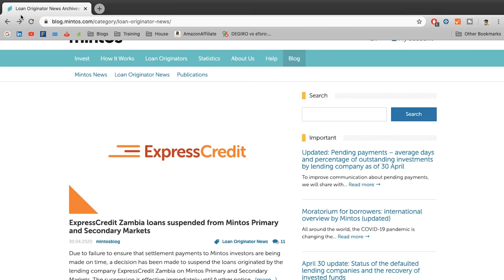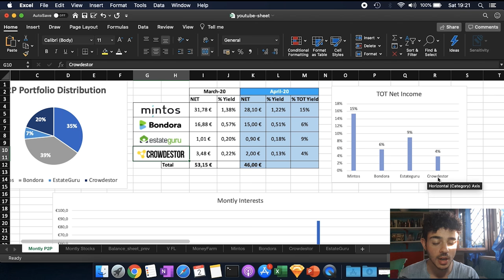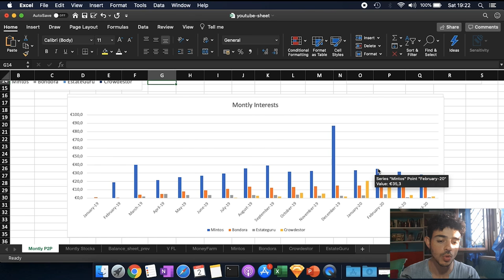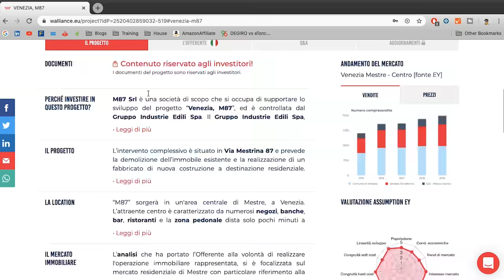I MIEI INVESTIMENTI P2P - Quanto Ho Guadaganto ad Aprile? Ritardi nei Prelievi e Rischi ALTI! 📉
In questo video parliamo dei guadagni ottenuti nel P2P Lending e Crowdfunding immobiliare nel mese di Aprile 2020. Sono successe moltissime cose questo mese, vi racconterò quello che farò io nei prossimi giorni e la mia opinione riguardo tutte le piattaforme in cui investo e investirò nel corso del prossimo mese: Estateguru, Crowdestor, Bondora e Mintos.

2. 📚 Primo libro per iniziare

Libri Investimenti Consigliati:
📚 Rule #1 Phil Town
📚 The intelligent investor
📚 Magic Formula Investing

Di seguito i link alle piattaforme e broker in cui investo:
  • 📈 MONEYFARM: inserendo il codice MF221886 al momento della registrazione avrete uno sconto dello 0.1% sul costo del servizio per i primi 6 mesi di utilizzo

Le piattaforme di p2p su cui investo sono 💰:
- 🏬 Crowdestor: il link seguente ottieni un bonus del 1% sui tuoi depositi per i primi 3 mesi

- 💵 Mintos: tramite il link seguente ottieni un bonus del 0,75% sui tuoi depositi per i primi 3 mesi

- 🏡 EstateGuru: tramite il link seguente ottieni un bonus del 0,5% sui tuoi depositi per i primi 3 mesi